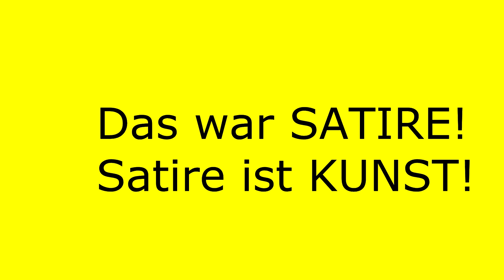Putin's Mobilmachung - Ein durch KI nachvertontes Schauspiel - ACHTUNG: Extrem VULGÄR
ACHTUNG: ES HANDELT SICH UM SATIRE! SATIRE IST KUNST!

Zur kranken Story:
Vladimir Putin hat seine Mobilmachung gestartet. Der Krieg gegen die Ukraine tobt! Nun braucht Putin vor allem die Frauen an der Front: Diese sollen die Ukrainer totficken, da diese so nymphomanisch sind.

Die Inhalte und Stimmen in diesem Schauspiel sind KI generiert.
Das Bildmaterial ist aus "Didi der Untermieter".